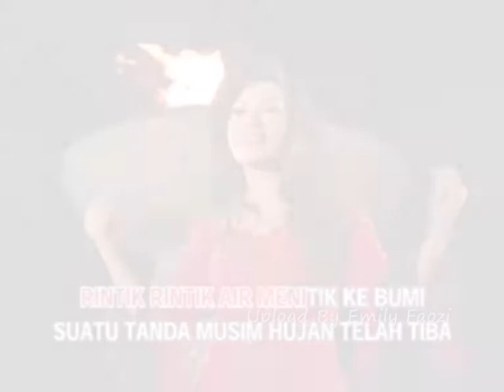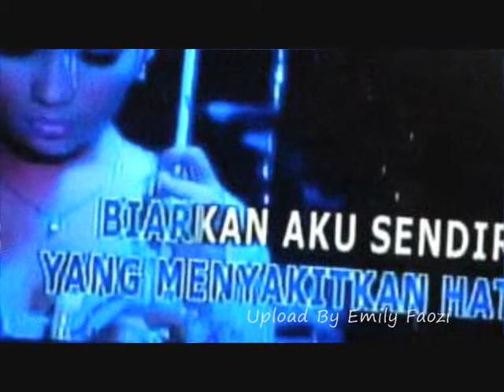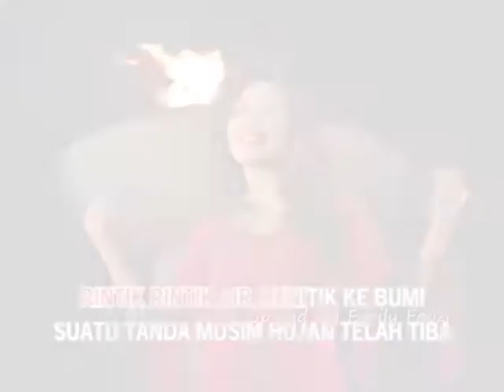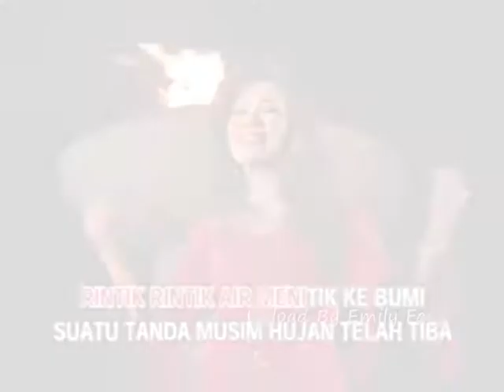Fitri Handayani Biar Semua Berlalu